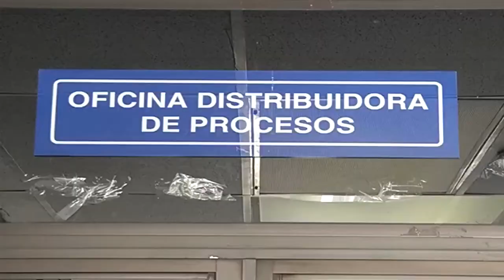Noticiero LPG 26 nov: El presidente del COENA, Gustavo López, demanda al presidente Bukele